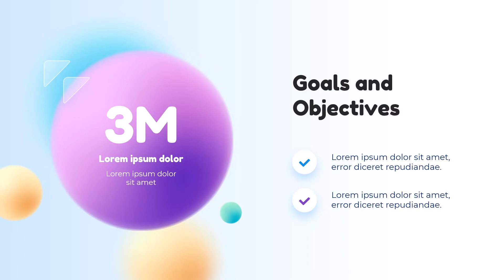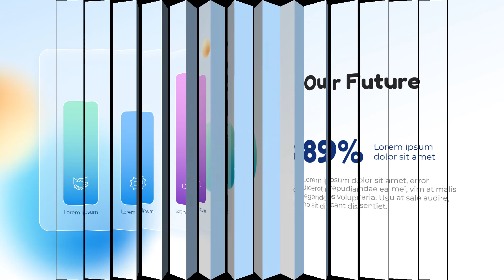Animated Templates - Glassmorphism Concept Pitch Deck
√ Creative slides
√ 16:9 aspect ratio
√ Professional and unique slides
√ Premade color variation
√ High quality, editable pre-designed slides